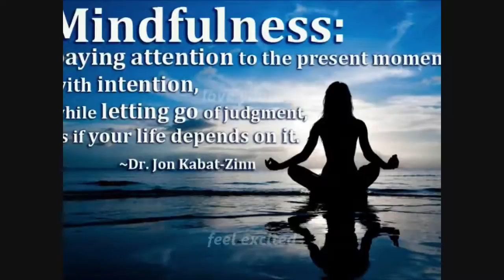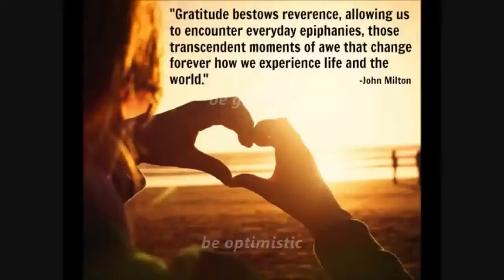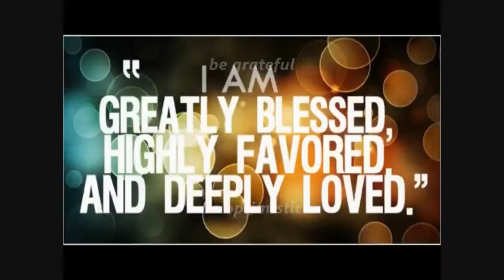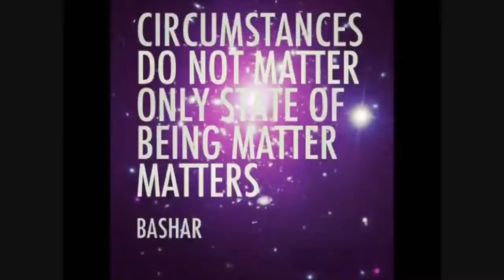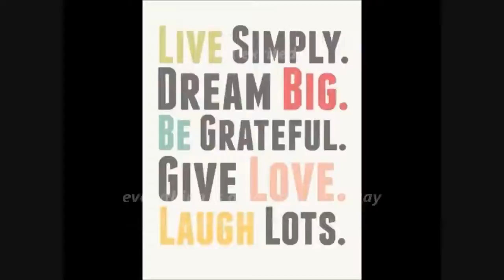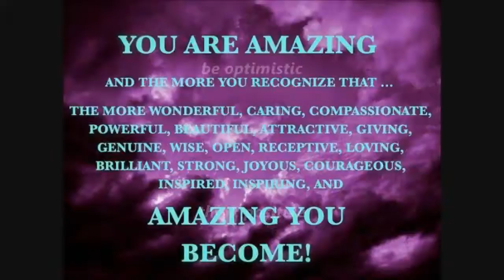Positive Thinking Subliminal Visual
Text Affirmations:
Everything is going the right way.
Think positive.
Love yourself.
Be optimistic.
Feel excited.
Be grateful.
Be happy.

Watch in HD. Headphones/Earphones are recommended. Use this subliminal video often to develop a positive attitude. Watch and listen for best results. This is a visual-only subliminal - it doesn't have any audio affirmations. Set to a comfortable volume. Use at least once a day until no longer needed. Do not listen while driving or operating machinery.

What affirmations are most important to you?